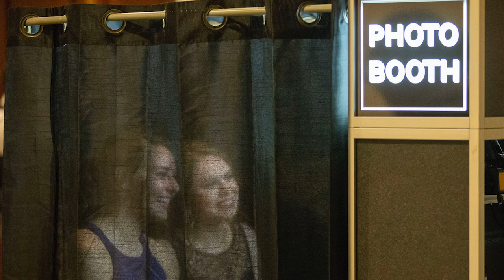Cumberland Valley's 2018 prom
Cumberland Valley High School holds their 2018 prom at the Harrisburg Hilton Hotel May 11, 2018. (Video by Mark Pynes/PennLive)